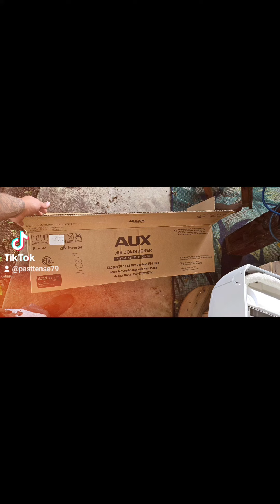hvac acandheating grind motivation sanantonio texas smallbusiness sidehustle hustling